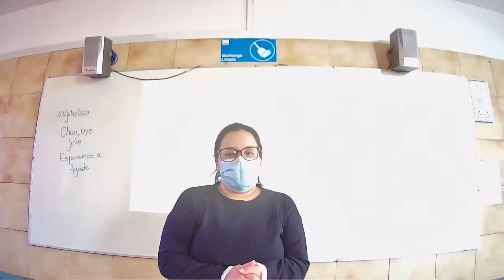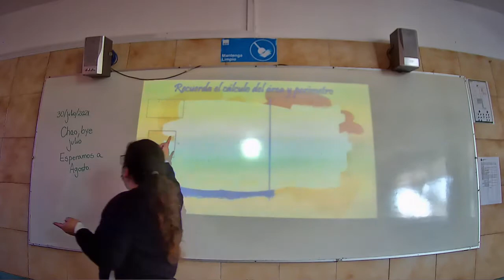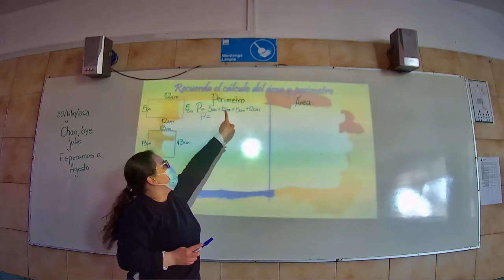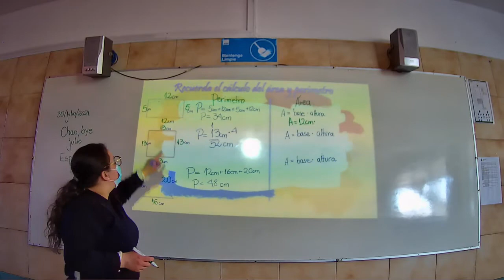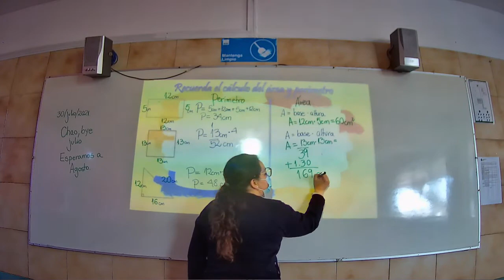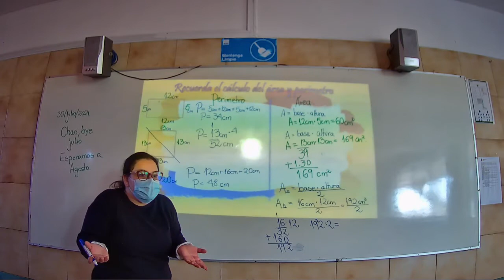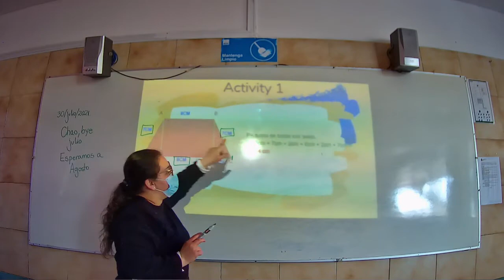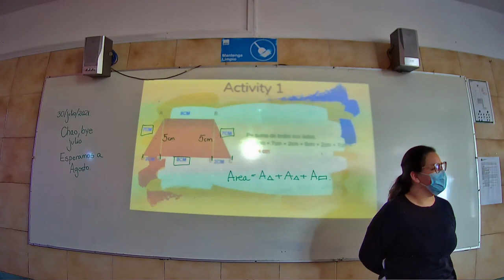Presencial Matemática Quinto Básico 30 julio